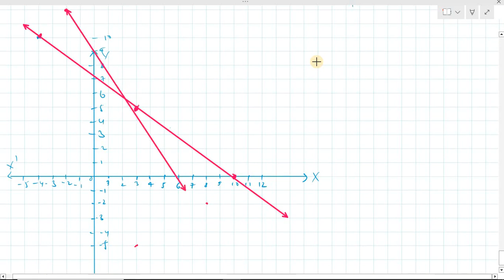class 10th maths chapter 3 🧑🏽‍🚀 exercise 3.1 question1 🎯 10th class maths chapter 3 by @tmdacademy 🔥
class 10th maths chapter 3
10th class maths chapter 3

⦿ Navodaya                   ⦿ Productivity